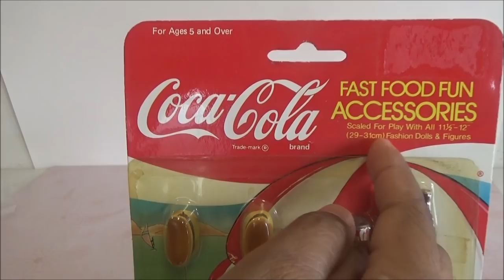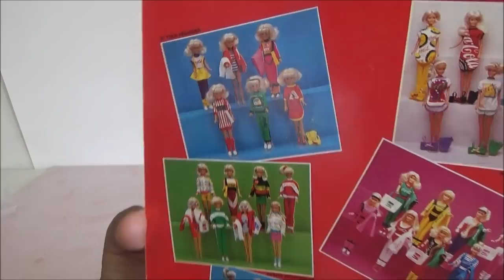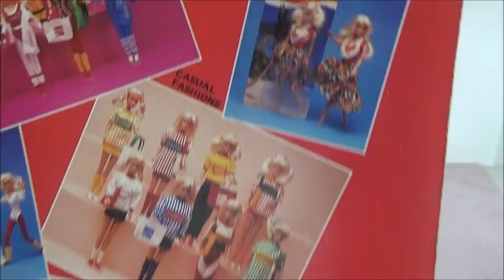Haul de Barbie: 10 de Enero del 2022